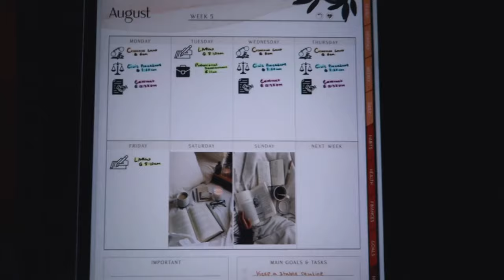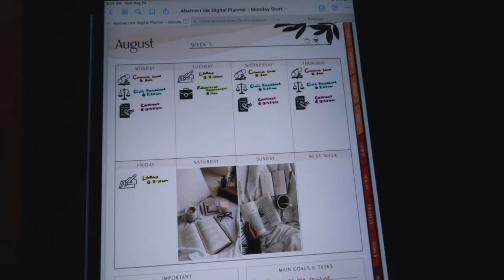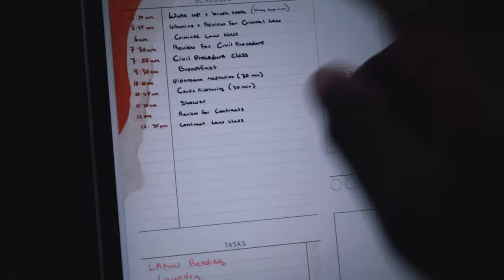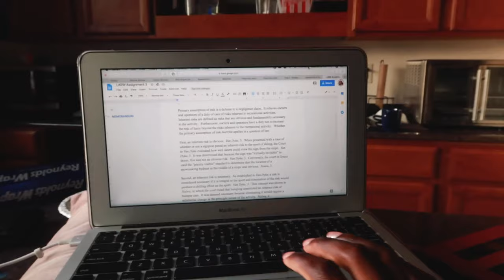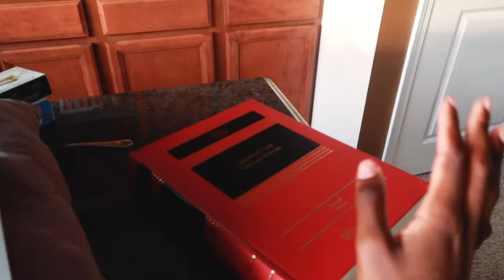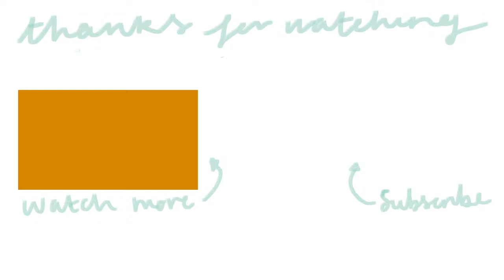FIRST WEEK OF LAW SCHOOL VLOG: panic, confusion, feeling stupid, so much reading + some nature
Thank you so much for spending these 20+ minutes with me in this law school vlog. It means so much to me. Like I said at the end of the video I will try my best to vlog this year but everything does depend on my work load. I 'm so excited to take you guys through this journey with me. Its gonna be a doozy.

my digital planner: shorturl.at/gqB46

Poshmark: @leandrayomo

Video edited by @kaya.mov!